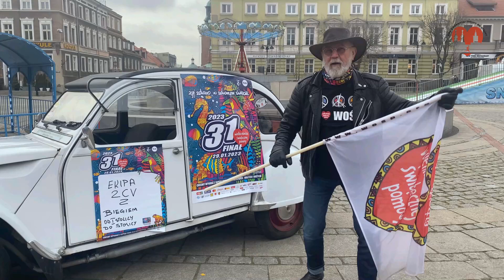Kazimierz Tinkers Kubów wspólnie z ekipą Citroën Klub Poznań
Kazimierz Tinkers Kubów wspólnie z ekipą Citroën Klub Poznań poprowadzą nas prosto do Warszawy ❤
Już 28 stycznia o godz. 10:00 z gnieźnieńskiego Rynku rusza sztafeta IV Biegu z Pierwszej Stolicy do Stolicy.
Zachęcamy aby zasilić naszą biegową e-Skarbonkę, która znajduje się pod adresem
Partnerami Biegu z Pierwszej Stolicy do Stolicy są:
Królewskie Gniezno Powiat Gniezno Sklepy spożywcze Jagoda SAM MARAD Citroën Klub Poznań
Fundacja Młodzi w Uzależnieniu WOŚP Gniezno WOŚP